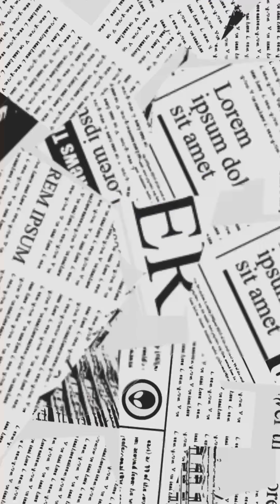Revved Up And Ready: Taking Our 1985 Corvette For A Spin! corvette covette fans joy ride fast l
Taking the 1985 corvette for a ride. corvettefans #1985 corvette joy ride